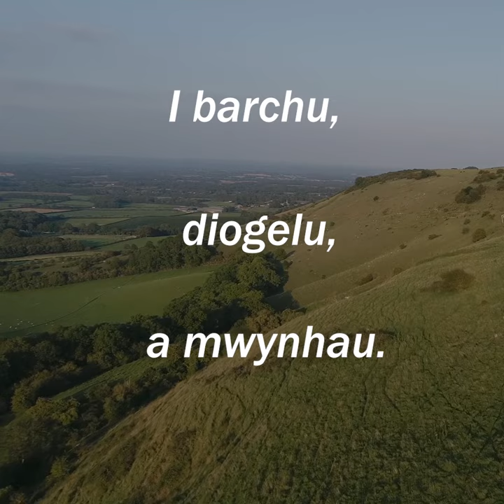70 mlynedd o'r Cod Cefn Gwlad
Ers 70 mlynedd, mae'r Cod Cefn Gwlad wedi bod yn gonglfaen i'n perthynas â'r awyr agored.

Gyda mwy ohonon ni’n mwynhau'r awyr agored nag erioed o'r blaen, mae'r cod wedi'i ddiwygio i helpu pobl i fwynhau cefn gwlad mewn ffordd ddiogel a pharchus.

Dilynwch y Cod Cefn Gwlad pan fyddwch yn ymweld â pharciau a dyfrffyrdd, arfordir a chefn gwlad, i fwynhau'r manteision y mae natur yn eu cynnig o ran iechyd a lles, gan barchu'r amgylchedd a phobl sy'n byw ac yn gweithio ynddo.